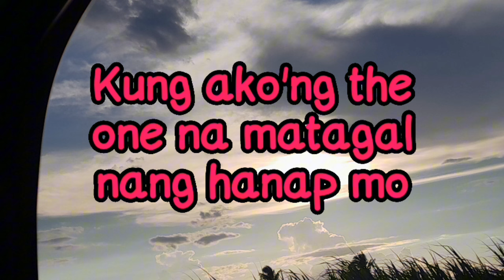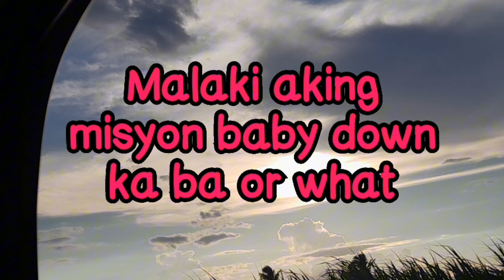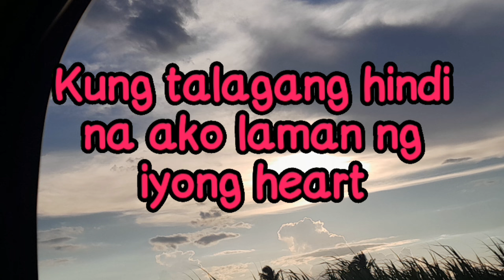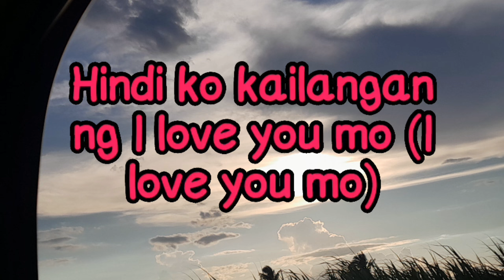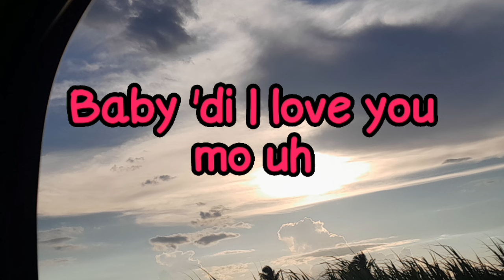ILY - Yb Neet ft. Bugoy na KoyKoy (lyrics)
Baby hindi uubra
'Di ko kailangan ng I love you mo

Baby hindi uubra kahit lumuha ka
Pasensya kung gan'to ako't hindi tulad ng iba
Baby 'di 'to love story I'm sorry (I'm sorry)
Kung gusto mo maghanap ka ng iba

Kaso lang wala kang mahahanap na katulad ko
Walang-wala sa kanila tinutulak ko
Kung gusto mo ng rosas kesa oras ko (ko)
'Di ako para sa'yo

Respeto ang kailangan ko at hindi ang I love you mo
Kung ako'ng the one na matagal nang hanap mo
Higit sa yaman ang planong ibigay sa'yo
Kung ikaw ay down hanggang huling hininga ko
Alam kong gusto mo 'ko para sa'yo

Pero baby hindi uubra kahit lumuha ka
Kung gusto mo maghanap ka ng iba (ng iba)

'Di ko kailangan ng I love you mo (I love you mo)
Ang kailangan ko respeto mo
Respeto mo kailangan ko
Baby 'di I love you mo 'di I love you mo
Baby 'di I love you mo

Kung ikaw ay ride or die mapapasa'tin ang lahat
Malaki aking misyon baby down ka ba or what
Kung ayaw mo na meron kukuha d'yan sa iyong spot
May gusto bang pumalit sa'yo sagot ko d'yan a lot

'Pag ikaw humiwalay ang masasabi ko good luck
Ang magiging ending niyan 'yung luha mo ay papatak
Kasi alam mo namang nobody better than me
Kahit na ipilit mo sadyang magkaiba kami

Wala talagang magbabago 'pag ika'y nawala
Mga ayaw mong gawin ay merong ibang gagawa
Kung talagang hindi na ako laman ng iyong heart
Ayos lang ibig sabihin hindi ka gano'n ka smart (smart)

Hindi ko kailangan ng I love you mo (I love you mo)
Ang kailangan ko respeto mo (respeto mo)
Baby 'di I love you mo uh